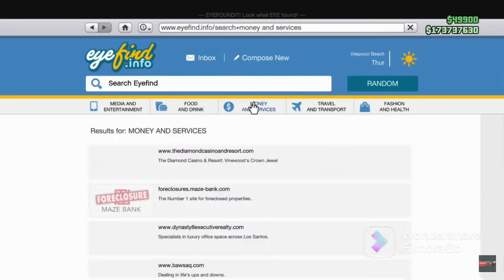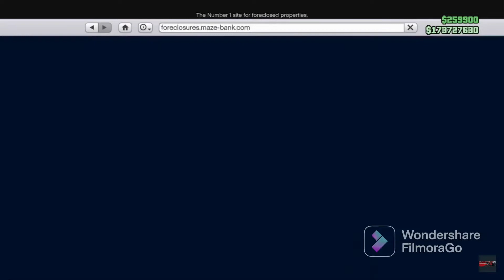NEW! Money Making Opportunities | GTA Online - Bunker, Nightclub, CEO Office & More!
MY VIDEOS

**UPDATED VERSION**DM no Birds needed** How to bring Save Wizard outfits online (BIRD SKIP) 🔥😱🔥:

How to bring save wizard outfits online with duffel Bag/Bird skip save files Gta 5:

**DM no Birds needed** How to bring Save Wizard outfits online (BIRD SKIP) ‼️:

(GCTFG) (SOLO) STILL WORKS‼️😱WORKS FOR MONEY TOO… DO IT NOW ‼️‼️🥶🥶

FROZEN MONEY SAVE WIZARD IS PATCHED‼️‼️ GTA BRING IT BACK. ☹️☹️

8 MALE SAVE WIZARD OUTFITS‼️‼️‼️🥶🥶

9 FEMALE SAVE WIZARD OUTFITS ‼️‼️‼️🥶🥶 (Check Description)🤝🤙

Troubleg-_45